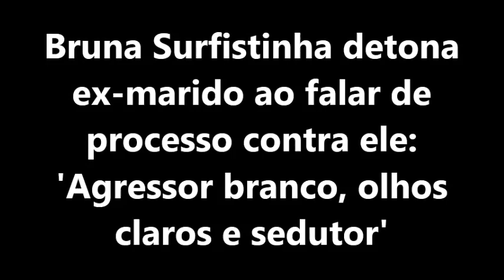BRUNA SURFISTINHA DETONA EX MARIDO AO FALAR DE PROCESSO CONTRA ELE 'AGRESSOR BRANCO, OLHOS CLAROS E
Ex-garota de programa pediu medida protetiva contra Xico Santos, pai das suas filhas

Raquel Pacheco, a Bruna Surfistinha, voltou a soltar o verbo contra o seu ex-marido, Xico Santos, pai das suas filhas gêmeas, de 1 ano e 7 meses, após acusá-lo de agressão. A ex-garota de programa denunciou o ex-companheiro à polícia no inicio de março e pediu medida protetiva contra ele.

"Agressor branco, dos olhos claros, simpático e sedutor. Padrãozinho da sociedade, que é poupado de qualquer crime. Me livrei com medida protetiva, mas não fui a última mulher que caiu no papo bonito dele!", escreveu ela nas redes sociais, ao responder uma mensagem de um internauta sobre o assunto.

Em outro comentário, Bruna cita que está movendo "ações judiciais" contra o ex. "Já estão acontecendo. Estou aguardando. Por isso não estou na mídia, apenas na Justiça. Afinal, é na Justiça que resolvemos problemas", disse.

No fim de março, Xico publicou um vídeo nas redes sociais acusando a ex-mulher de "usar as próprias filhas para o atingir" e ainda disse que ela "não aprendeu a ser mãe".

"Uma pessoa que usa as próprias filhas para atingir outra pessoa, não deveria nem ter tido a oportunidade de ser mãe. Porque não aprendeu nada o que é ser mãe", soltou ele, sem citar o nome de Bruna.

O desabafo ocorreu após Bruna Surfistinha revelar ter sido agredida por ele durante uma briga do casal. Ela chamou a polícia e fez um boletim de ocorrência contra ele acusando-o de dar chutes contra ela após chegar bêbado em casa e pediu medida protetiva contra o ex.

Raquel deu detalhes da agressão que sofreu de Xico Santo e mostrou os hematomas no braço esquerdo. Ela também denunciou o ex-marido à polícia. Em entrevista ao podcast "Vê se pode", a ex-garota de program contou que descobriu algumas traições no celular do marido, como nudes e conversas dele com outras mulheres.

Ela relatou que quando descobriu traições, ficou enfurecida e "foi pra cima dele", "dando tapas em seus braços". "Ele chegou em casa bêbado. Aproveitei que ele estava dormindo, peguei o celular dele e vi muitas coisas. Em uma das mensagens que eu vi dele com uma das meninas, ele dizia que só estava comigo por mídia. Aí ele começou a me xingar, e eu comecei a dar uns tapas no braço dele".

Mostrando os hematomas no braço esquerdo, Surfistinha detalha como foi agredida pelo ex--marido em sua casa, na madrugada de 5 de março. "Nisso, a Maria (a filha) acordou chorando. Peguei ela e sentei na beira do colchão com ela no meu colo, e nisso ele começou a me chutar", relata ela, explicando que colocou o braço na frente dos chutes para proteger o rosto.

Dias depois, Xico rebateu as acusações de Bruna afirmando que "nunca encostou um dedo nela". Eu não a agredi. Nunca encostei num fio de cabelo dela", afirmou ele, em entrevista ao vivo programa "Tá na roda", da JP News.

Na ocasião, o ator relatou que foi agredido diversas vezes por Bruna. "Da parte dela, eu sempre fui agredido. Tenho testemunhas", disse ele, citando a última briga do casal, quando Bruna descobriu umas mensagens no celular dele acordou ele com agressão.

"Não foi a primeira vez que eu sofri agressão dela. (...) Sofri algumas agressões e a minha reação, quando ela estava me agredindo, estava em surto, era sair do meu apartamento. Ela me agrediu com tapas, eu sempre me protegi, me defendo, lógico, arranhões, rasgava a minha roupa. Tanto é que no dia em que eu sai de casa algemado, quando ela me acusou de agressão doméstica, eu cheguei na delegacia com a minha roupa toda rasgada, declarou ele, afirmando que sempre fugiu e se defendeu ela.

Xico disse que Bruna é uma mulher "muita insegura" e afirma que só não terminou o casamento antes por causa das filhas do casal. "Já cheguei a sair de casa, mas no dia seguinte, batia um medo de minhas filhas com ela. Pelas minhas filhas, eu sempre voltei".

Raquel denunciou o ex-marido e conseguiu uma medida protetiva contra ele. Em depoimento à polícia, Xico admitiu que "errou a mão e bebeu além da conta". Ele contou que passou mal e "foi acordado com brutalidade por Raquel, que lhe desferiu socos e tapas no rosto, acusando-o de estar com outras mulheres". O ator diz que "afastou Raquel com o pé" e diz que não foi a primeira vez que "aconteceu algo do tipo".Ex-garota de programa pediu medida protetiva contra Xico Santos, pai das suas filhas